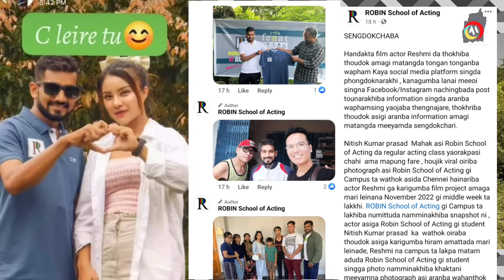ACTOR RESHMI GI PHOTO AMA VIRAL CHATPADUGI MATANGDA SENGDOKCHARI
manipuri film